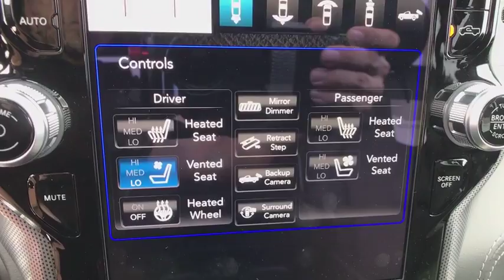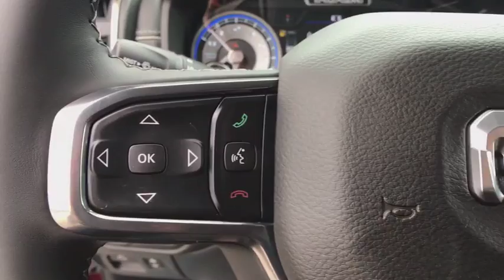2019 Ram 1500 Orlando, Deltona, Sanford, Oviedo, Winter Park, FL N632177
2019 Ram 1500